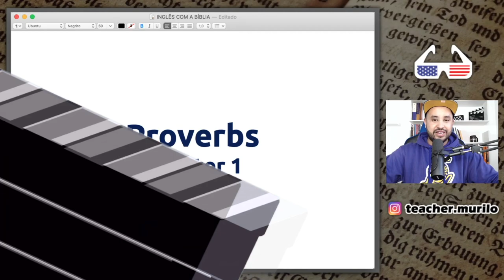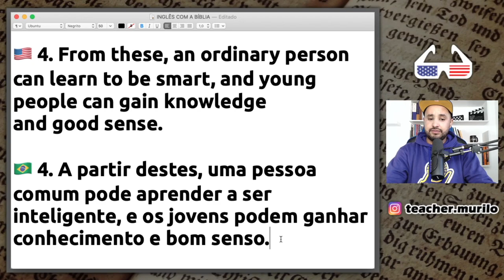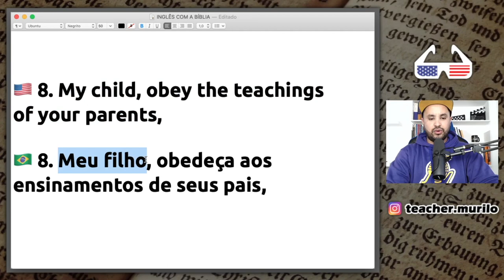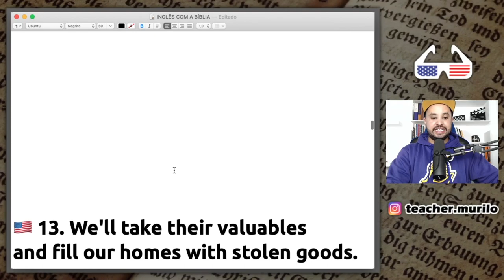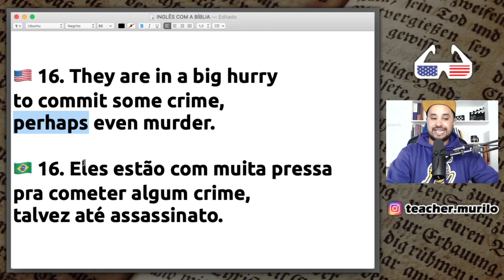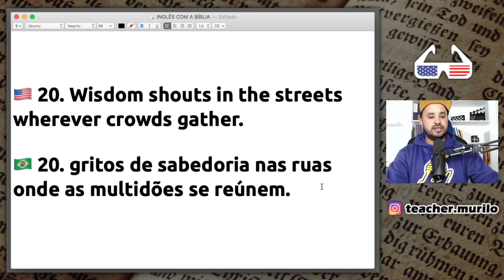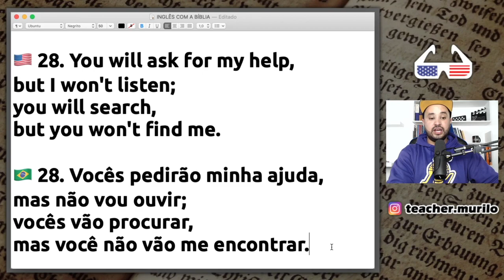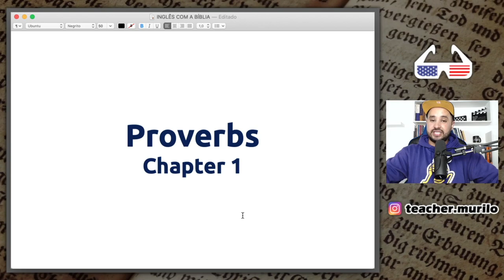Inglês com A BÍBLIA || PROVERBS - CHAPTER 01